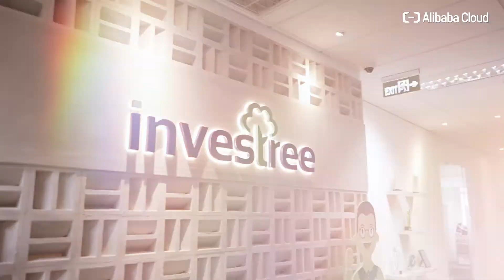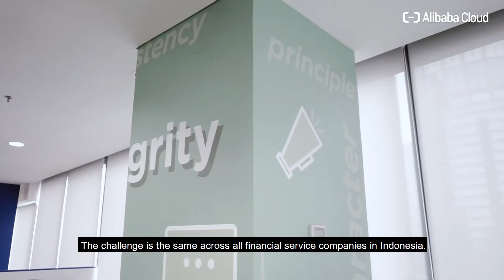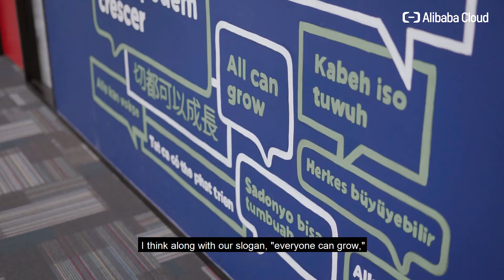How We Stand Out In P2P Loan Disbursement Companies In IDN| Investree's Story With Alibaba Cloud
【In Indonesia, For Indonesia】
In their innovation to offer better loan services, Alibaba Cloud helped Investree to improve productivity with reliable, agile and easy-to-use cloud native products, such as PolarDB, Redis and AnalyticDB.

"By leveraging the solution proposed by Alibaba Cloud, Investree completed the re-architecture from monolith to micro-services; shortened its time of app development and deployment; reduced IT and resources expenditures; and improved reliability and agility."